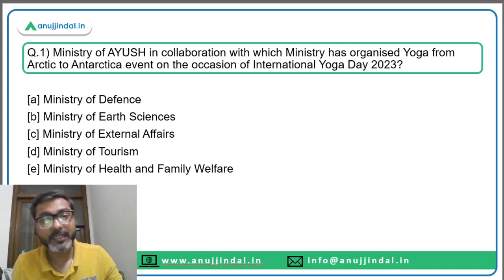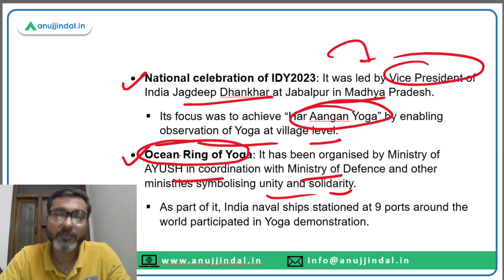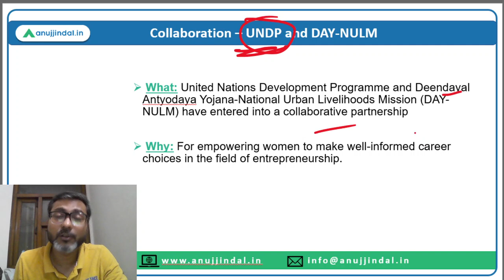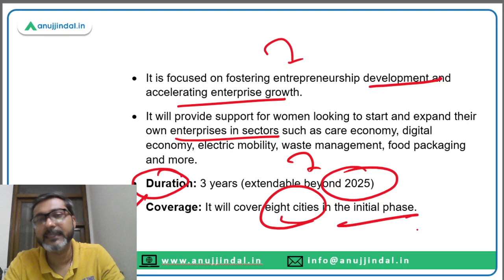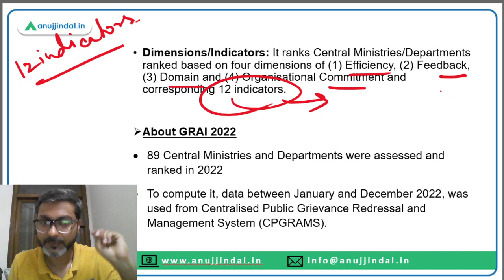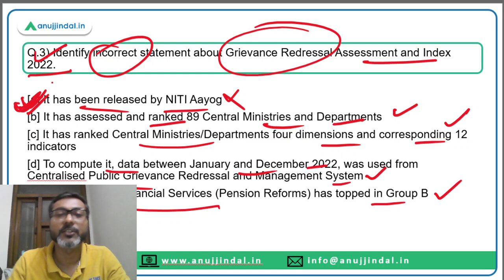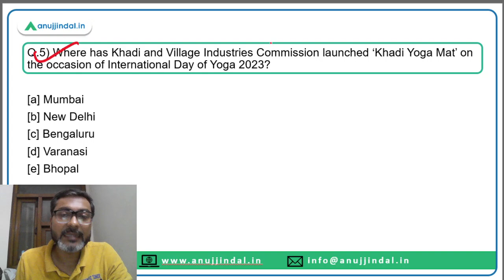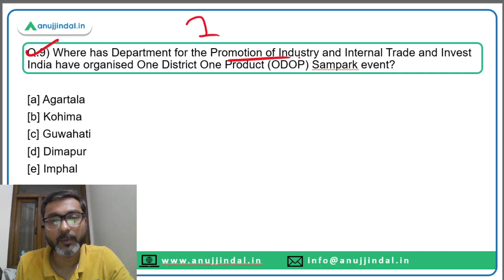PIB Current Affairs 24*7 Current Affairs | RBI Grade B | Daily ESI Current Affairs - Manish Sir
In this session we will discuss the PIB news from 23rd to 25th June 2023. Do watch the complete session and spread the knowledge..!!